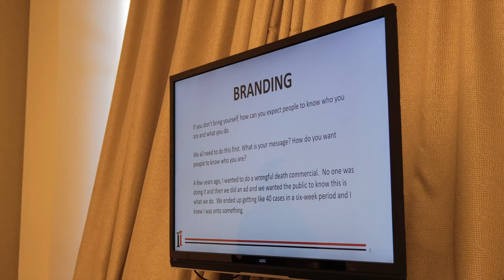Darryl Isaacs | Attorney Testimonial Supercut | Parris Trial College 2022